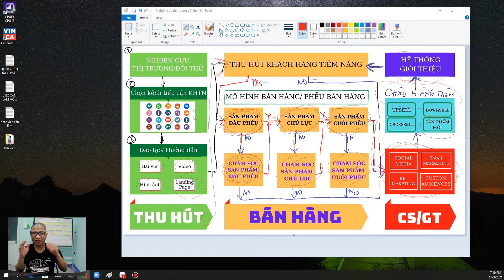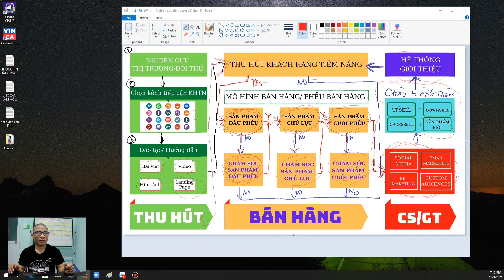Thông Điệp Gửi Tới Những Người Kinh Doanh, Bán Hải Sản Online | Dinmarketing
Khi bắt đầu kinh doanh hải sản online, đặc biệt là bán hải sản online. Bạn cần trang bị cho mình những kiến thức, tư duy và công cụ về Internet Marketing để phục vụ cho quá trình kinh doanh online.
Hãy trở thành chuyên gia trong lĩnh vực của bạn đang kinh doanh, bạn đang kinh doanh hải sản online thì hãy trở thành chuyên gia trong lĩnh vực này. Chuyên gia là một người thấu hiểu các vấn đề của thị trường, khách hàng tiềm năng, họ sử dụng kiến thức chuyên môn để giải quyết những nhu cầu và vấn đề của khách hàng.
Khi bạn chia sẻ càng nhiều giá trị thì bạn trở nên lớn hơn trong thị trường của bạn.
Hãy trở thành người trao giá trị lớn nhất trong thị trường của mình.
Công cụ để bạn chia sẻ đó là các kênh truyền trên internet, đặc biệt nơi đang tồn tại khách hàng của bạn..
Ngay lúc bắt đầu bạn có thể học hỏi và áp dụng các kiến thức, tư duy về internet marketing, tuy nhiên sau khi bạn đã có doanh thu, nên thuê nhân viên để họ giúp bạn làm việc này, Hoặc bạn có thể thuê đối tác bên ngoài. Setup hệ thống càng tinh gọn càng tốt, ngày nay công nghệ và internet đã phát triển. Những việc lặp đi lặp lại thường được thay thế bởi các công cụ

CÔNG TY CỔ PHẦN DINMARKETING
Với sứ mệnh giúp 1 triệu doanh nghiệp vừa & nhỏ (SME) thu hút khách hàng tiềm năng, tăng doanh thu lợi nhuận trong bán hàng và mang thương hiệu đến nhiều người biết, tin tưởng và yêu thích thương hiệu. Bằng các giải pháp Marketing Online trên Internet như:
1. Thiết kế website trọn gói (thiết kế website cá nhân, website tin tức, website doanh nghiệp, thương hiệu bán hàng)
2. Chăm sóc và tối ưu website trọn gói
3. Coaching gia sư chủ doanh nghiệp Digital Marketing
4. Xây dựng hệ thống kinh doanh trên Internet. Hệ thống Marketing, Bán hàng, Quản lý trạng thái & chăm sóc khách hàng.

Lịch phát sóng video: 20h00 - 21h00 Thứ 3 & Thứ 7 mỗi tuần
Cảm ơn quý vị và các bạn đã ủng hộ và xem video trên Kênh Dinmarketing

Trân trọng!
Hashtag Dinmarketing
Từ khoá tìm kiếm Kênh Dinmarketing
Dinmarketing, xây dựng hệ thống online cho doanh nghiệp, giải pháp marketing online, internet marketing, thiết kế website, thiết kế website wordpress, thiết kế website tin tức, thiết kế website cho doanh nghiệp, chăm sóc tối ưu seo website, seo website, đào tạo seo, tối ưu seo, seo website, quản trị website, quản trị website wordpress, học làm web, thiết kế website miễn phí wordpress.